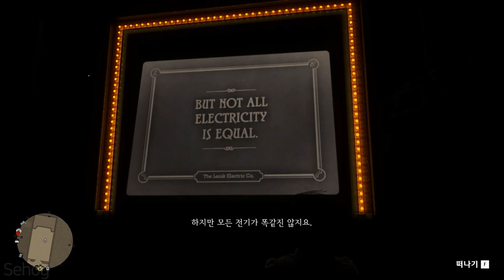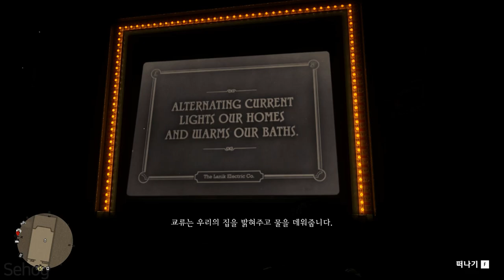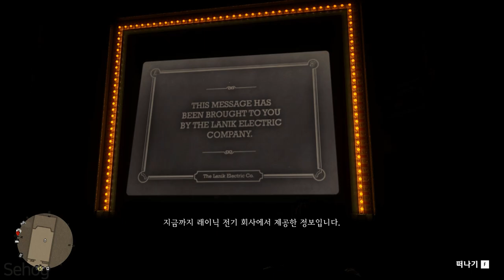[Red Dead Redemption 2] 직류의 지옥!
낭만